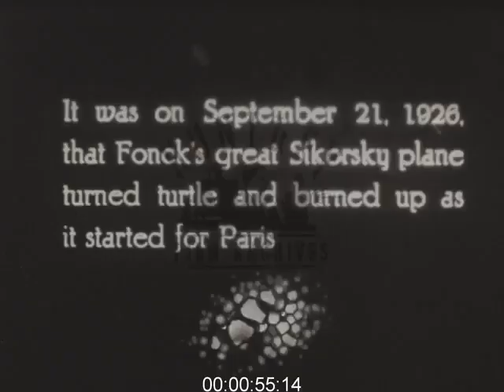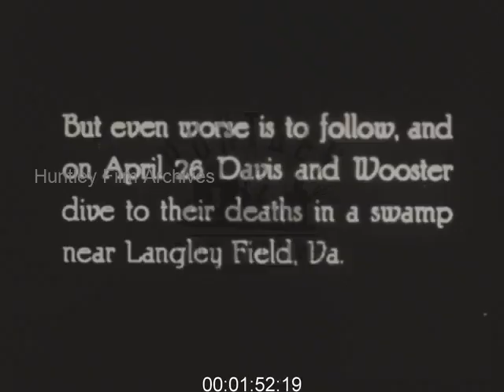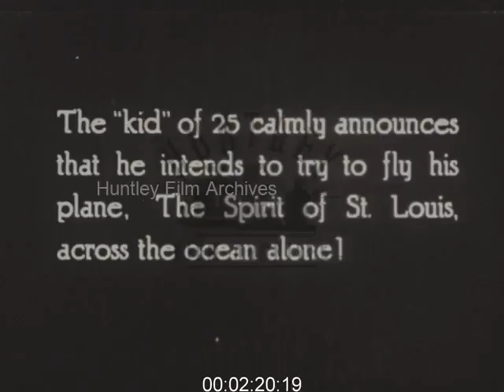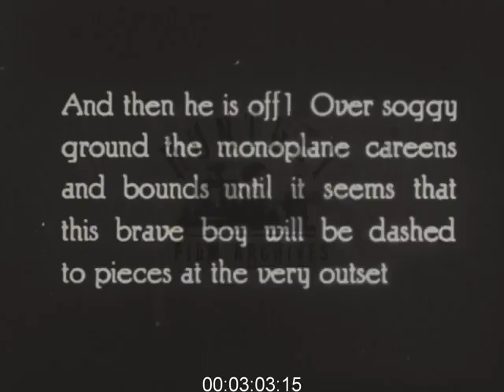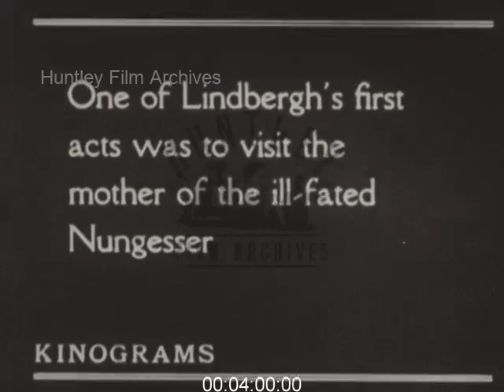Aviation Triumphs and Tragedies of the 1920s - Film 1017866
Film of aviation triumphs and tragedies, in the 1920's including Lindbergh's transatlantic crossing.Newspaper headline telling of first non-stop trans-Atlantic flight, with pictures of Captain John Alcock (British) and navigator Lieutenant Arthur Whitten Brown (American). The aircraft landed at Clifden (irish coast) on 15th June, 1919. Newspaper is dated 16th June. Brief shot of two men talking (perhaps Brown and Alcock), then shots of the Vickers Vimy biplane which they made the crossing in. The plane takes off. Footage of the aircraft in flight and the aerial views of the ground below, including London's Tower Bridge, Royal Albert Hall, the Palace of Westminster.Shot of Lindbergh looking at camera.Intertitle: "It was on September 21, 1926, that Fonck's great Sikorsky plane turned turtle and burned up as it started for Paris".Shot of man (perhaps Fonck) wearing a cap, standing next to a biplane with PARIS written the side. Biplane moves along the airfield as if about to take off, but next shot is of aircraft ablaze.Intertitle: "But suddenly grim fate steps in again and takes a hand, first wrecking Byrd's big Fokker, crippling him and his assistants Neville and Bennett, on April 16".Shot of man in white military uniform looking at camera. Footage of aircraft coming in to land. It touches down and travels along the grass for a short distance. It then topples over forwards, its nose hits the ground, and then it ends up completely upside down. People run towards the crashed aircraft.Intertitle: "Then the Bellanca plane is damaged during a take-off and Chamberlin barely saves the lives if himself and the two little girl passengers".Aircraft no. 140 takes off from an airfield. As it leaves the ground its undercarriage appears twisted, and the wheels tip to one side. The Ballenca comes in to land, swaying from one side to another. The wing tips hit the floor on either side.Intertitle: "But even worse is to follow, and on April 26 Davis and Wooster dive to their deaths in a swamp near Langley field, Va".Shots of wrecked plane in a pool of water with onlookers.Intertitle: "Tragedy follows tragedy, and on May 8 France's heroes, Captains Charles Nungesser and Francois Coli, fly from Paris and disappear, never, it is feared to be heard from again".Shot of uniformed man with huge numbers of medals pinned to his jacket, this is Charles Nungesser. Another two men pose for the camera. Both have moustaches and one wears en eye patch.Intertitle: "The fateful start from Paris".Silhouettes of pilots getting into biplane. The aircraft prepares to take off from the airfield.Intertitle: "The 'kid' of 25 calmly announces that he intends to fly his plane, the Spirit of St Louis, across the ocean alone!".Shot of Charles Lindberg standing next to an aircraft.Intertitle: "One of his last acts is to bid his equally courageous mother goodbye, and hear her comforting words, 'My boy always accomplishes what he sets out to do.'".Shot of Lindbergh and his mother (wearing a cloche hat with a floral design) standing in front of the aircraft.Intertitle: "Then like a bolt from the blue, he suddenly makes up his mind to go and the world wakes up on the morning of May 20 to hear he is on his way".Spirit of St. Louis aircraft is moved out of the aircraft hanger. It is night time. In daylight the aircraft's fuel is topped up, and Lindbergh shakes hands with people before boarding the plane. He looks out of the window and smiles.Intertitle: "And then he is off! Over soggy ground the monoplane careens and bounds until it seems that this brave boy will be dashed to pieces at the bery outset".Spirit of St. Louis makes a bumpy take-off. Shot of aircraft in flight.Intertitle: "Lindbergh's Triumph. Paris - 30,000 greet flyer as he completes his epochal flight".Crowds of people rush around in the darkness.Intertitle: "At the U.S. Embassy".Crowds wait outside the railings of the large building. Shot of Lindbergh on the balcony taken from below. Close up of Lindbergh.Intertitle: "France's highest honor. President Doumergue awards him the Cross of the Legion of Honor".Lindbergh poses for the camera with two other smartly dressed gentlemen...